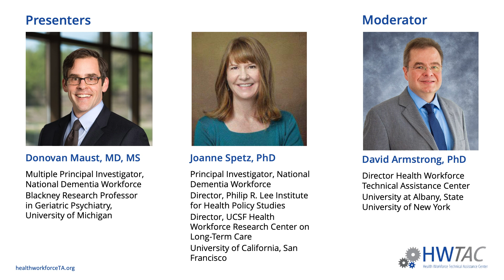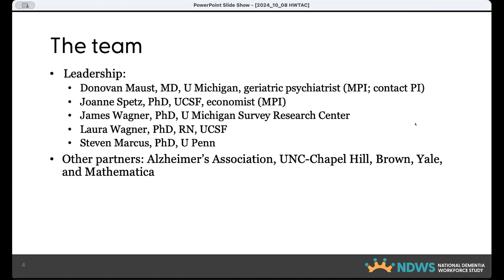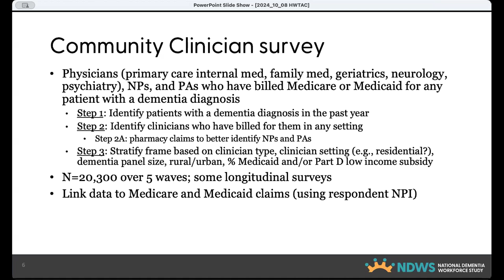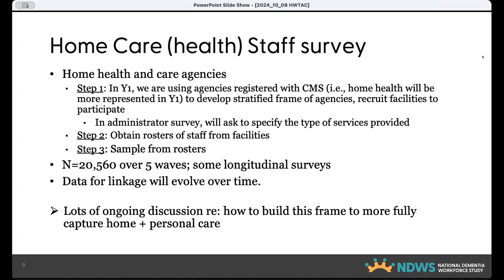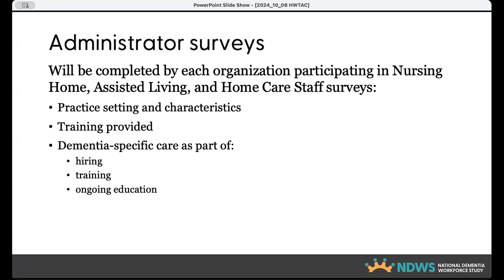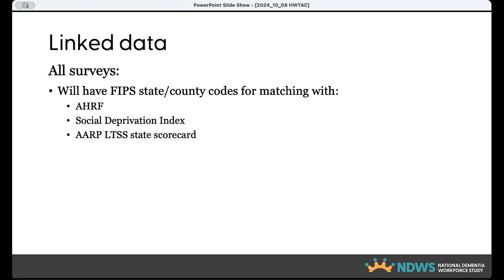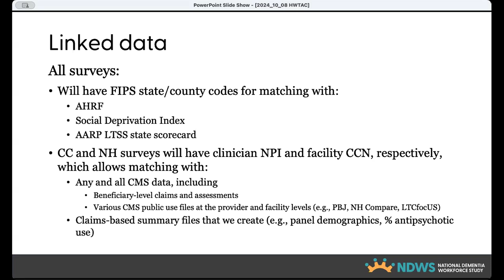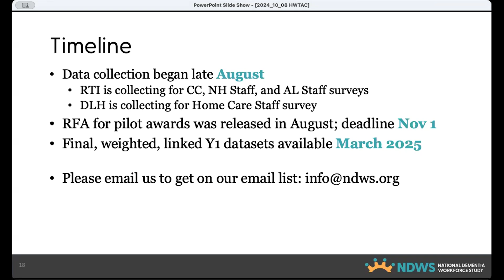A Comprehensive Overview of the National Dementia Workforce Study Webinar 10-8-24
This webinar introduces the survey data and other related data sources that researchers can use to explore key questions about the dementia care workforce and its influence on care quality and outcomes for individuals living with dementia.

Presenters:
Donovan Maust, MD, MS
Joanne Spetz, PhD

Moderator:
David Armstrong, PhD

00:00:00 Introduction
00:01:04 Presentation
00:31:31 Q&A